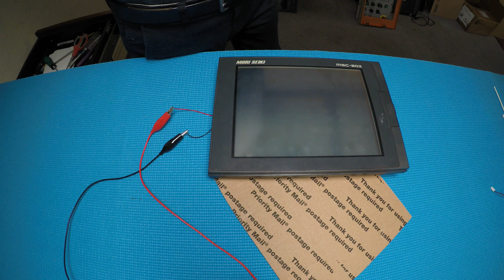MORI SEIKI MSC-803, How to Install LED Back Light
Instruction for installing Sunlight Readable LED kit (P/N: MSC-803-LEDKIT) in MORI SEIKI MSC-803 10.4 inch HMI. It is easy to install!  No technical skill required! Anyone can do it!